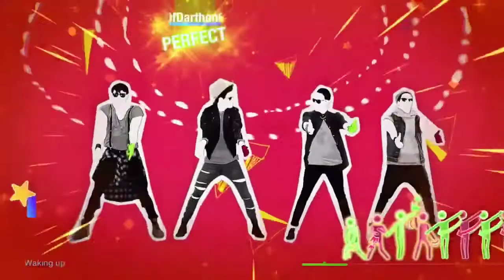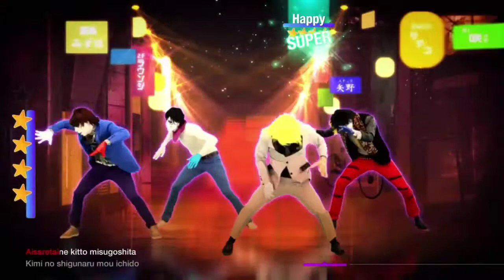Just Dance Fanmade Mashup: Watch Out For This (Bumaye) by Major Lazer ft. Busy Signal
Se você gosta de Just Dance, o Just Dance BR Amino é perfeito para você. Lá tem inúmeros outros dancers, desafios, campeonatos e um monte de outras coisas para quem é fã de Just Dance! Tá esperando o quê para entrar? Baixe já o aplicativo Amino na Play Store ou na App Store, abra o link e junte -se a nós